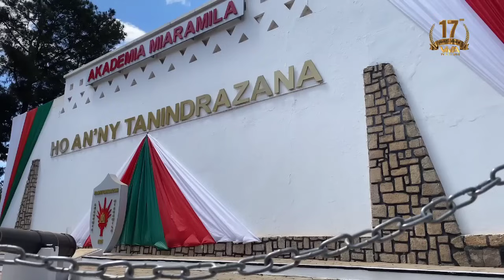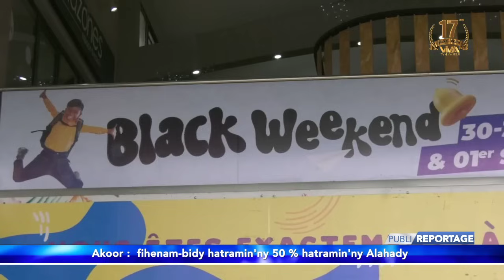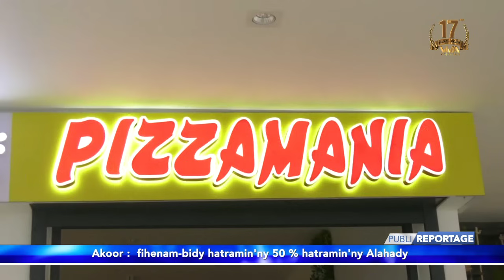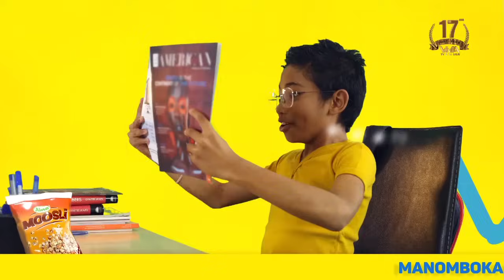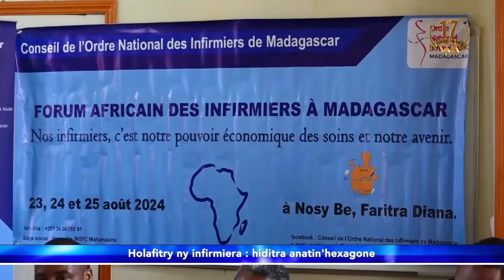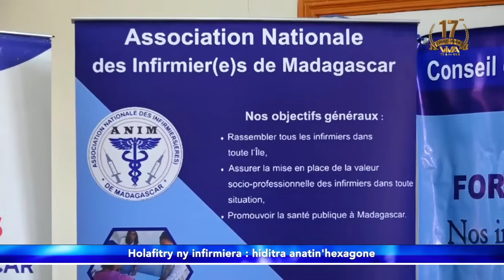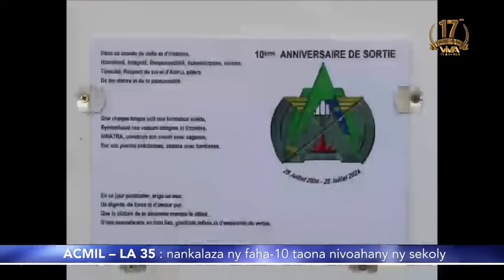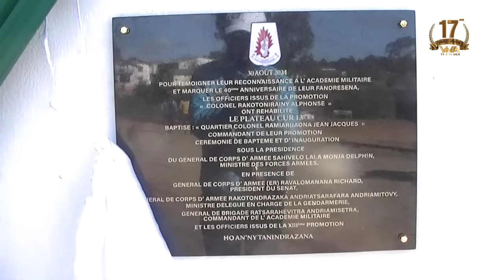Journal VM │ Viva Tv Madagascar │30 Août 2024